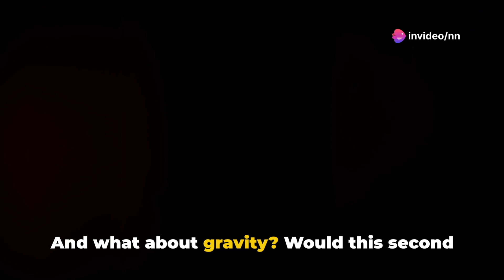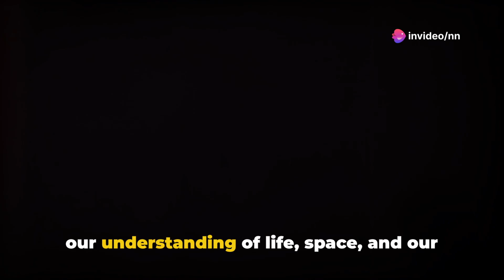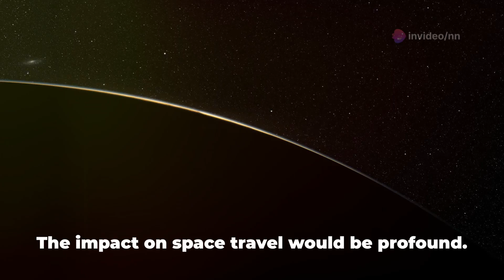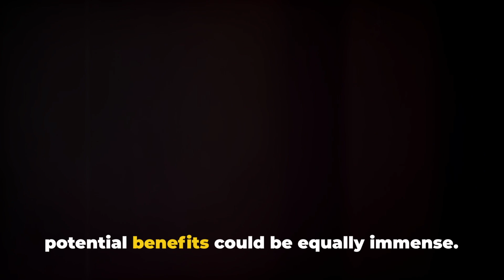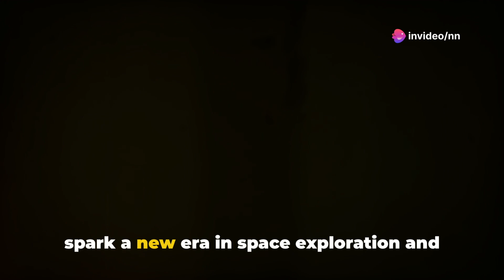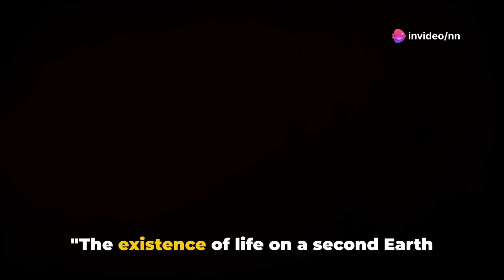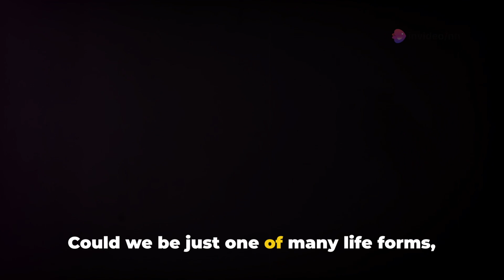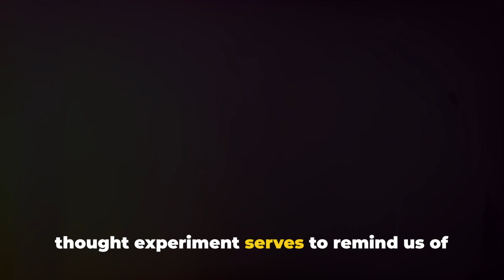What If There Was A 2nd Earth?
Embark on a mind-expanding journey into the cosmos as we explore the hypothetical scenario of a second Earth existing in our solar system. Join us as we unravel the possibilities and potential ramifications of discovering a twin planet to our own.

From the scientific implications for astronomy and space exploration to the social, political, and environmental impacts of another habitable world, discover the far-reaching effects of this extraordinary discovery. Explore the potential for human colonization, resource sharing, and the profound questions about life beyond our planet.

We delve into the astronomical requirements and challenges of such a scenario, from the orbit and composition of a second Earth to the technologies needed for exploration and potential settlement. Learn about the exciting prospects for scientific research and the search for extraterrestrial life.

Join us for a thought-provoking exploration of the hypothetical consequences of discovering a second Earth, and gain a deeper understanding of the complexities and wonders of our universe.